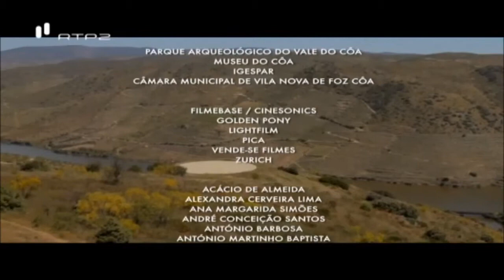Um dia no museu - Museu do Côa Parte 3 (RTP)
Vídeo-reportagem da RTP para o programa “Um Dia no Museu”. Permite a constatação da beleza do Vale do Côa e mostra também como se deve olhar e pensar sobre as gravuras do Vale do Côa.